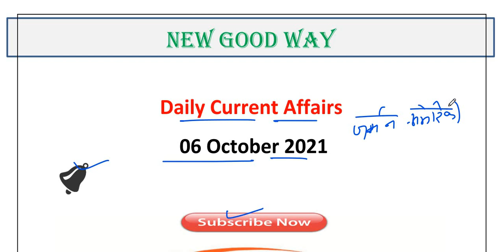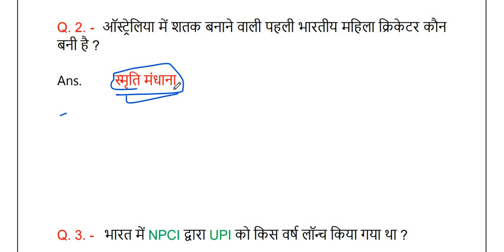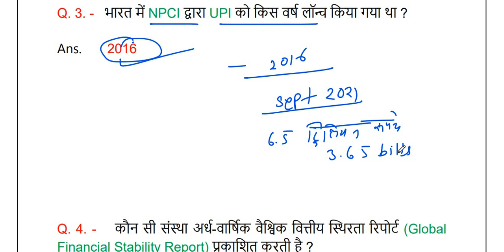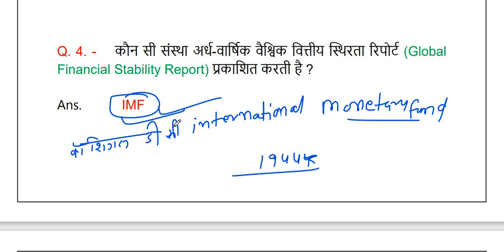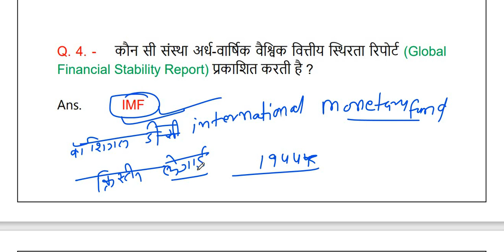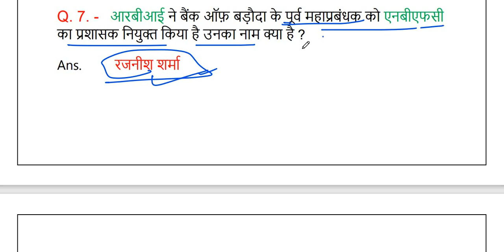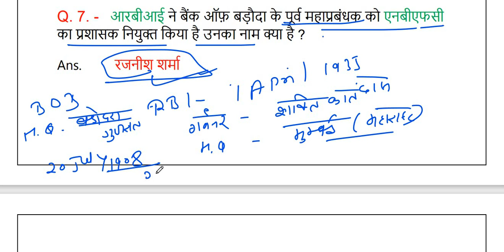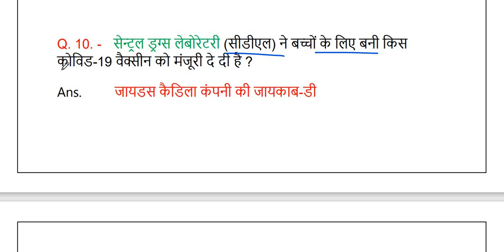06 October 2021 / Daily Current Affairs By NEW GOOD WAY / Current Affairs In Hindi / Daily Question